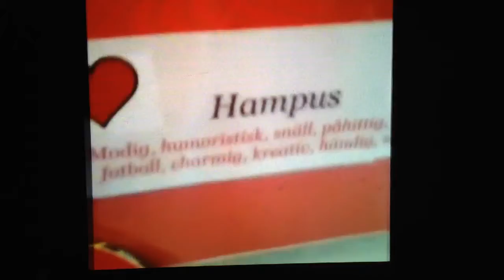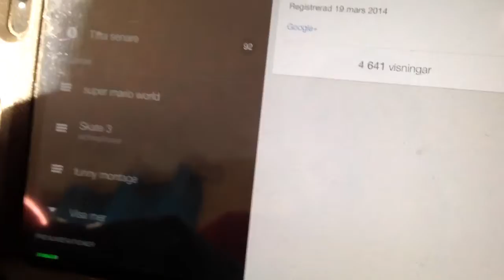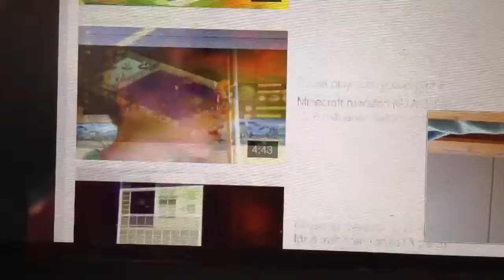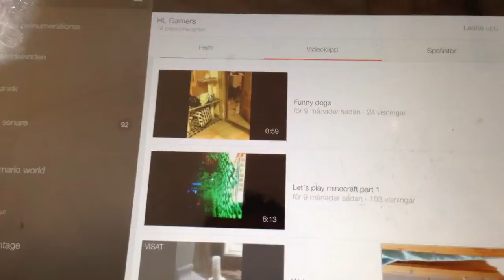HL gamers 1 års jubileum